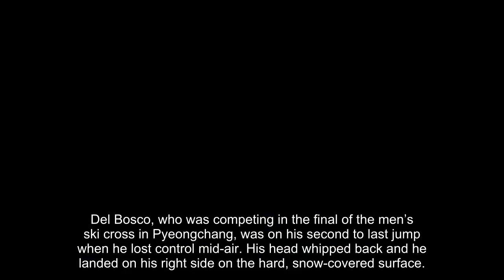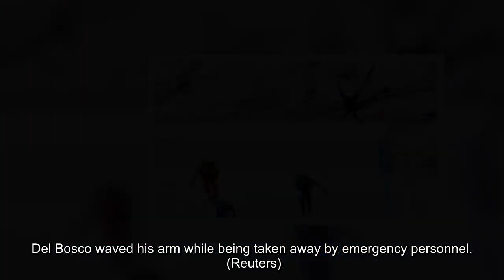Canadian skier Chris Del Bosco suffers possible pelvis injury after serious crash at Winter Olympics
Canadian skier Chris Del Bosco may have broken his pelvis Wednesday after he lost control in the air during a jump and slammed into the ground, landing on his side.
Del Bosco, who was competing in the final of the men’s ski cross in Pyeongchang, was on his second to last jump when he lost control mid-air. His head whipped back and he landed on his right side on the hard, snow-covered surface.
Del Bosco lost control in mid-air during a jump.
  (Reuters)
A Message from
Stansberry Research
Canada’s team officials said tests were being conducted to determine how severe the injury is, Reuters reported. Officials believe he suffered a broken pelvis.
The 2011 world champion was on the ground for about 10 minutes as emergency personnel arrived at the scene to take him away. He was seen raising an arm and giving a thumbs up to the cheering crowd.
Del Bosco waved his arm while being taken away by emergency personnel.
  (Reuters)
Del Bosco was already the third skier to be taken off the course during the ski cross final. France’s Terence Tchiknavorian was hospitalized with a suspected fractured shin. Australian skier Christoph Wahrstoetter was also taken off the course in a medical sled due to a concussion, Reuters reported.
Canada’s Brady Lemon won the gold medal in the event.